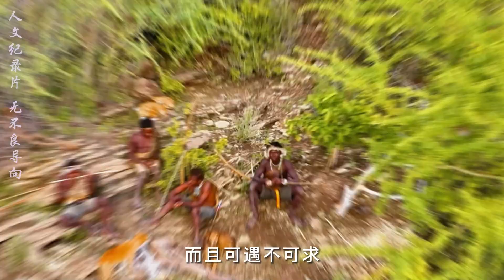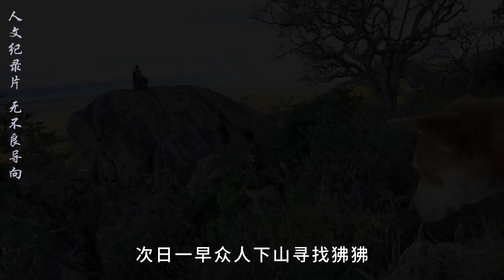原始部落哈扎比，高山寻找狒狒王，差点交待在山上